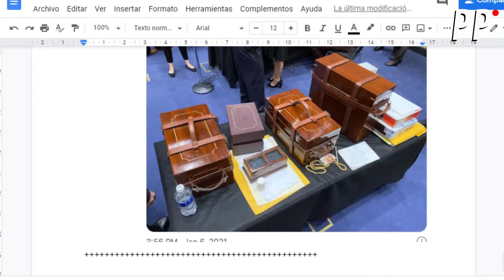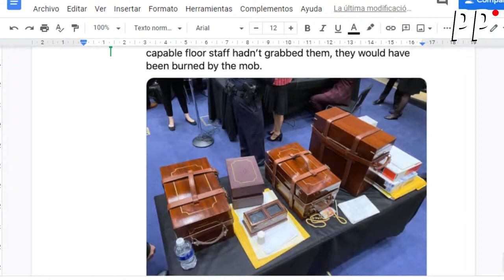SALVAN LAS BOLETAS ELECTORALES DE LOS PROTESTANTES EN EUA / PP en Vivo Clips